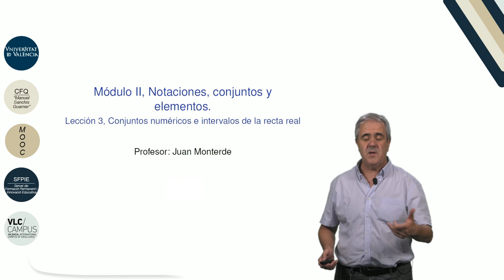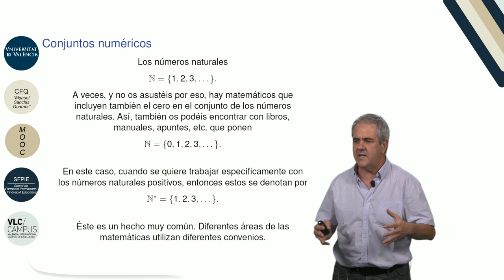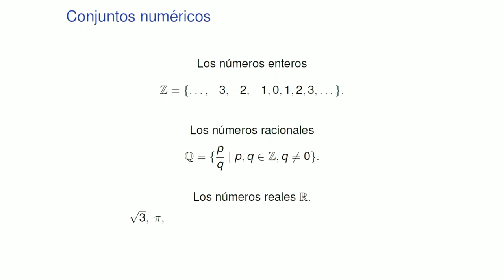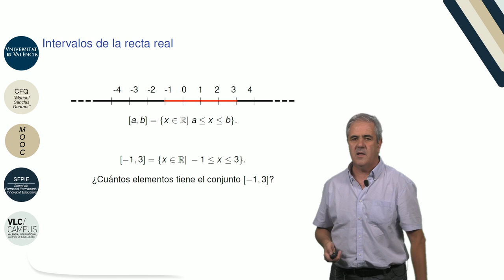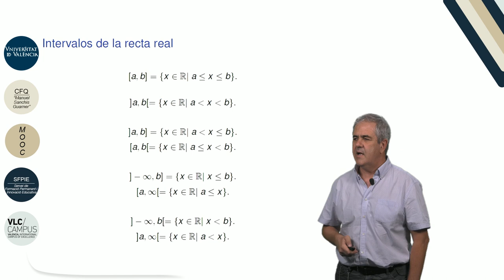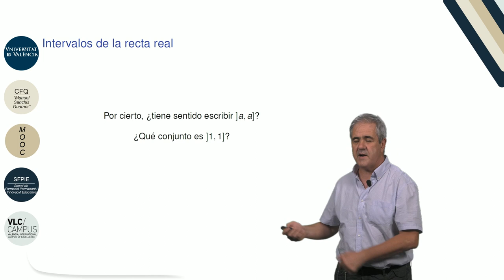2.3.1. Notaciones, conjuntos y elementos. Conjuntos numéricos e intervalo de la recta real, Parte I.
Autor: Monterde García-Pozuelo, Juan Luis; García Monera, María;
Serie: MOOC Q.E.D. Curso 0 de Matemáticas
Data: 2017
Resum: En la primer aparte de este vídeo introducimos la defunción de los conjuntos numéricos: naturales, enteros, racionales y reales. En la segunda parte del vídeo, introducimos la notación de intervalos de números, donde vemos los diferentes tipos de intervalos que nos podemos encontrar.